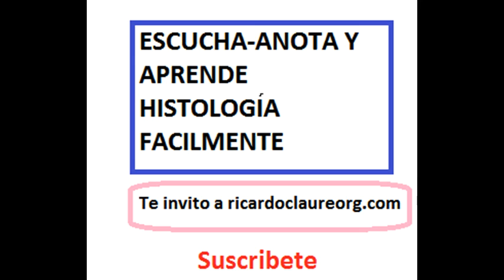Audios 🎧 Cap 8 final y 9 Tejido nervioso Histología Leslie Gartner Medicina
🖍️Aprueba tus exámenes y disfruta tu estudio con estas tablas CHA-RITO®

Histología AtlasHistologíaLesieGather Tienes el poder de cambiar tu futuro. Descarga TECNICA CHA-RITO y empieza a estudiar hoy mismo. Es una tabla imprimible que te ayuda a obtener mejores resultados en los exámenes, a ver cuánto vas a sacar en tus exámenes y a estudiar más para obtener mejores resultados Tienes el poder de cambiar tu futuro. Descarga TECNICA CHA-RITO y empieza a estudiar hoy mismo. Es una tabla imprimible que te ayuda a obtener mejores resultados en los exámenes, a ver cuánto vas a sacar en tus exámenes y a estudiar más para obtener mejores resultados Aprende , descubre en este curso digital y aplica como aumentar tu tiempo de estudio con las tablas Cha-Rito, una vez lo entiendas como usar las tablas te ayudaran a estudiar mas tiempo , por tanto a mejorar sus calificaciones, son distintas tablas según la dificultad🗒 las tablas no contienen preguntas o resúmenes.😀 El uso de estas tablas es una forma novedosa, nueva, que te ayudara a escalar tu tiempo de estudio. Para cada logro lo importante es mas la disciplina👍 mientras mas se presione en su estudio mejores resultados, la presión ayuda a lograr cosas que creíamos imposibles ☺. Te invitamos a visitar nuestra página donde encontraras más detalles sobre las tablas 👍😊 "¡Descubre la biología celular como nunca antes! Únete a nuestro curso online y aprende con divertidas caricaturas. Simplifica conceptos complejos y convierte el estudio en una experiencia entretenida. ¡Inscríbete ahora!"